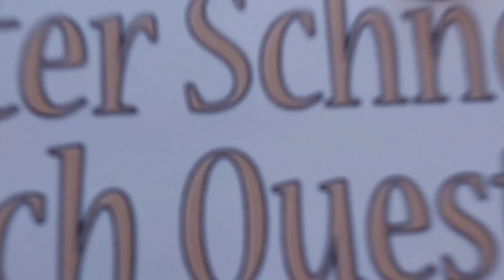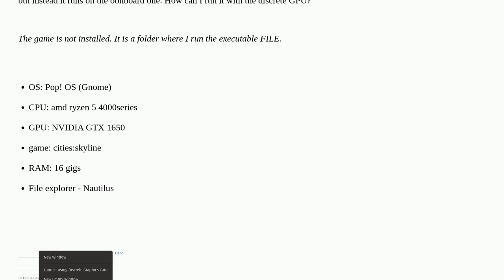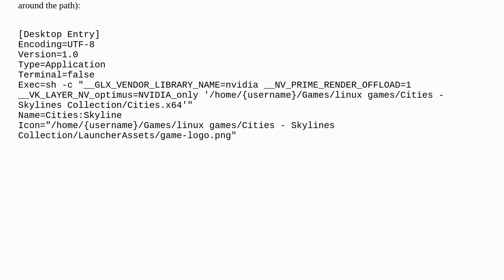Unix: How can I run an executable and tell it to use my discrete NVIDIA GPU instead of the onboar...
How can I run an executable and tell it to use my discrete NVIDIA GPU instead of the onboard one?

A special thanks goes out to the community

  gnome executable games pop-os nvidia